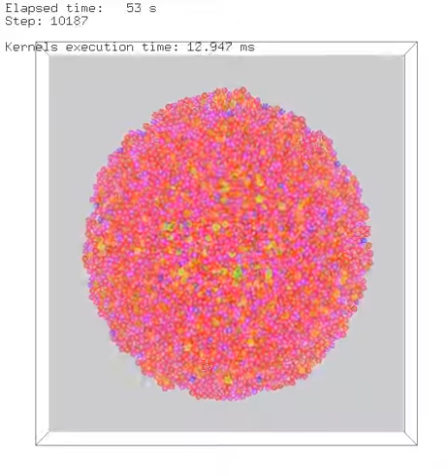Virtual tissue growth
Virtual tissue growth and evaluation of compression/stretching by cells. Cells ajust their color according to the mechanical constraints they undergo.
(time-lapse video ---  x3.5)